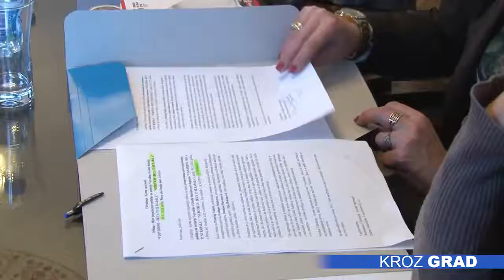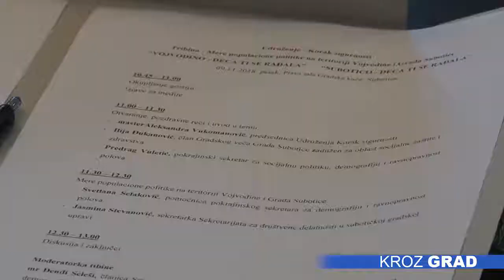Pokrajina uvodi nove mere populacione politike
Udruženje Korak sigurnosti, organizovalo je tribinu posvećenu merama populacione politike na teritoriji Vojvodine i Subotice. Tribina je održana u Plavoj sali Gradske kuće.

Govoreći o merama demografske i populacione politike, pokrajinski sekretar za socijalnu politiku, demografiju i ravnopravnost polova, Predrag Vuletić, istakao je da je samo u ovoj godini izvojeno 727 miliona dinara, što će biti trend i u narednoj. Pored starih mera – subvencija za treće dete i vantelesnu oplodnju, Pokrajina uvodi i nove – konkurs za unapređenje stambenog pitanja porodicama u kojima se rodi treće i četvrto dete, a od 1. januara 2019. godine i pomoć nezaposlenim majkama.

Grad Subotica u značajnoj meri doprinosi setu mera Republičke i Pokrajinske vlade, istakla je Jasmina Stevanović, sekretarka Sekretarijata za društvene delatnosti Gradske uprave. U budžetu je izdvojeno 1,8 odsto više za oblast socijalne zaštite i mere socijalne politike, što je i obaveza, budući da je Subotica jedan od retkih gradova sa pozitivnim prirodnim priraštajem, istakla je Stevanović.

Udruženje Korak sigurnosti organizovalo je tribinu kako bi se popularizovale sve pronatalitetne mere, navode iz ovog Udruženja.

Projekat „Vojvodino – deca ti se rađala“ podržan je na pokrajinskom nivou, dok je projekat „Subotico – deca ti se rađala“ podržala lokalna samouprava.